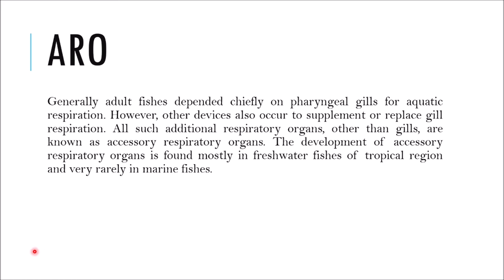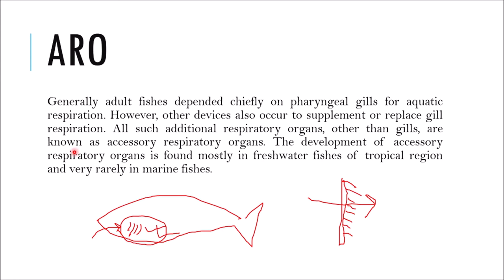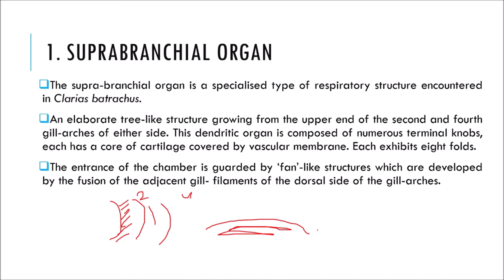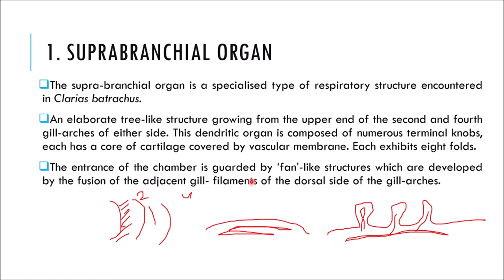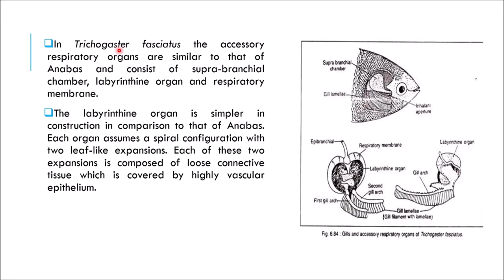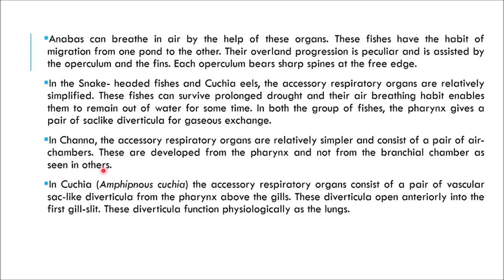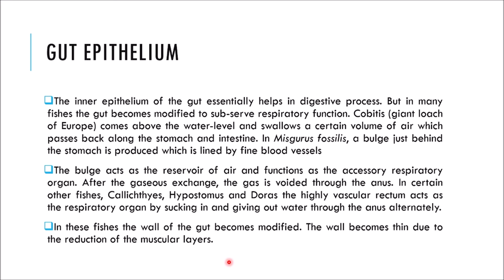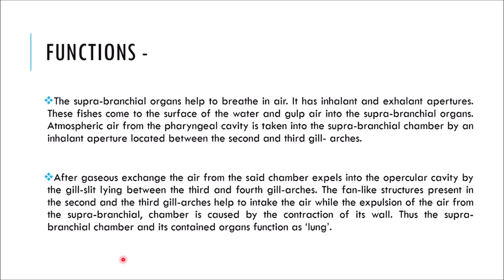ARO- Accessory Respiratory Organ of fishes I English & Bengali Lecture GuideI SEM3-ZOOH-ChordatesI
Accessory Respiratory Organ is an additional respiratory organ of fishes during oxygen depletion in water. To know more about it, attavh with this video upto the end.